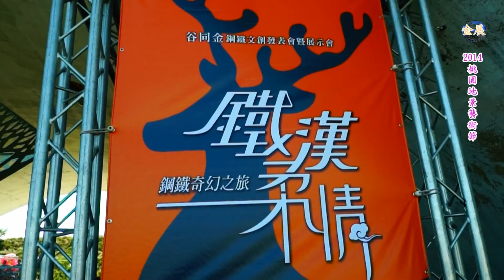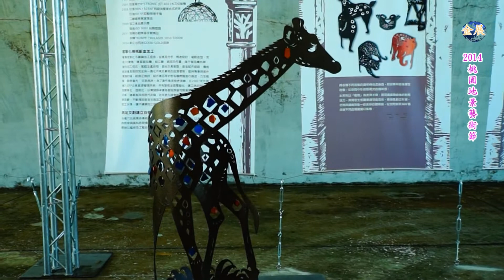2014桃園地景藝術節-月兔-Taoyuan Land Art Festival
2014桃園地景藝術節，今年9/4~9/14於神祕的桃園海軍基地盛大登場，策展理念可分為四大面向，「以藝術為媒介，融入在地特殊時空」、「多面向藝文活動，構築民眾參與氛圍」、「開放海軍桃園基地，展現桃園航空文化」、「提升藝文生活，積極接軌國際」，今年更邀請到國際大師霍夫曼、李真、洪易、張洹、徐冰等國際藝術大師的27件作品共同展示，包括霍夫曼的「月兔」、洪易的「愛心蝸牛」、張洹的「六道輪迴」大型銅雕等裝置藝術特色，歡迎民眾前往體驗人文與自然環境藝術境界。桃園基地自日據時代啟用，歷經桃園空軍基地、偵察機部隊基地及海軍桃園基地。早期是日本在北台灣最重要的空軍基地，也曾是偵察機部隊基地，擁有特殊的地形地貌，包含3.6公里飛機跑道、機堡及機棚等，蘊含豐富的歷史、文化及環境價值。